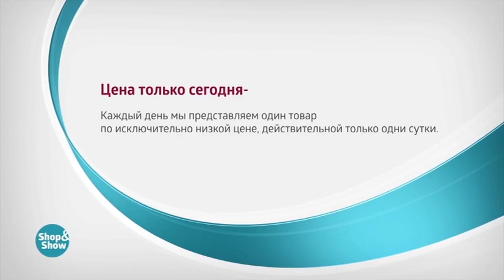Мобильный телефон «Ark Power F1»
Обзор на товар Мобильный телефон «Ark Power F1»